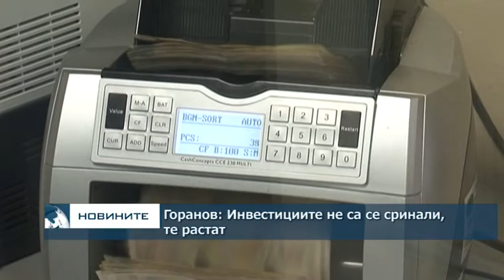Горанов: Инвестициите не са се сринали, те растат